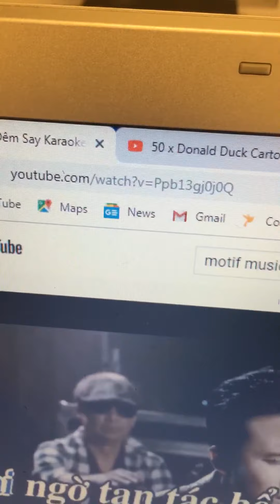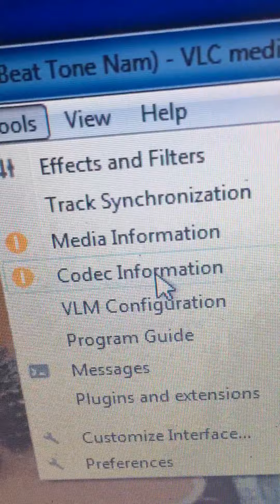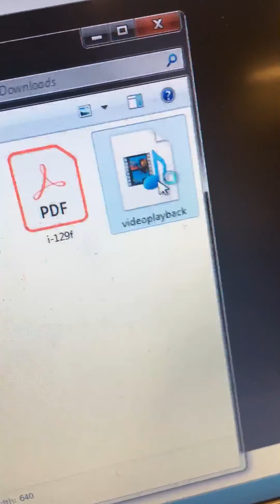Còn lại những đêm say karaoke- cách mình tải về máy vi tính xài phần mềm vlc.